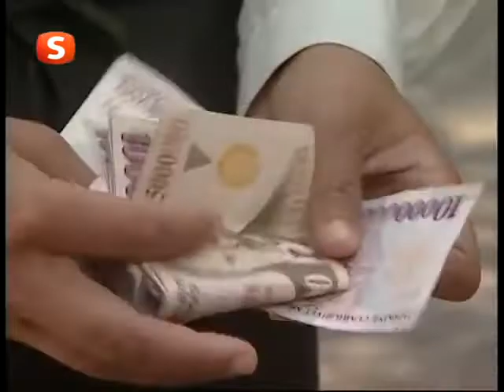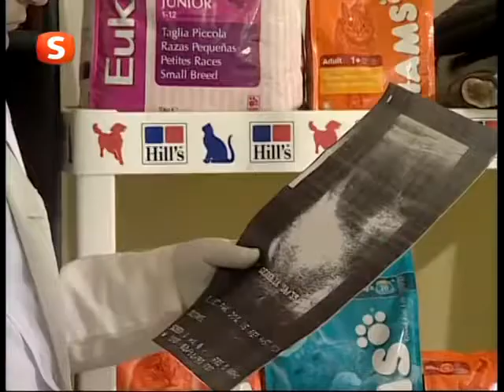Sır Kapısı Merhamet